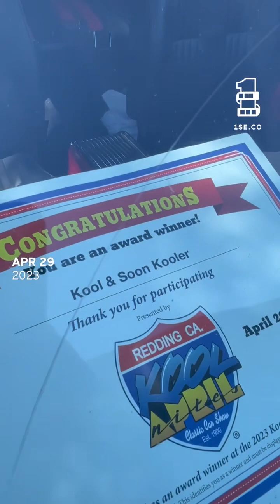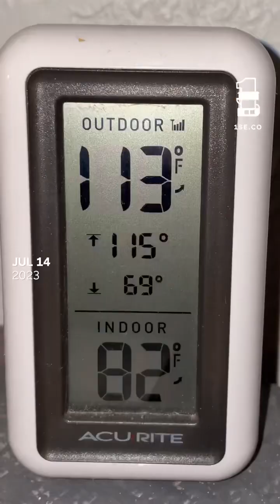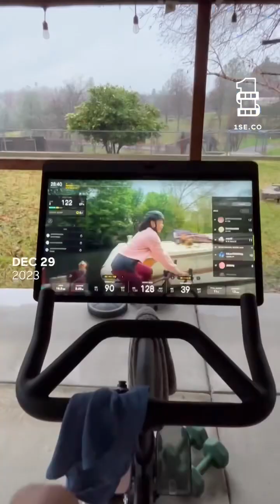One second everyday for 2023